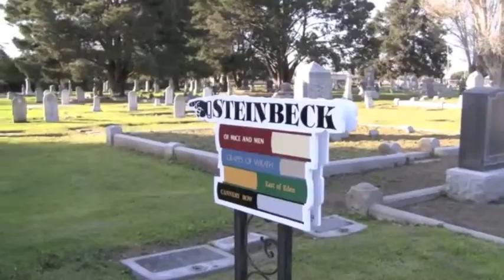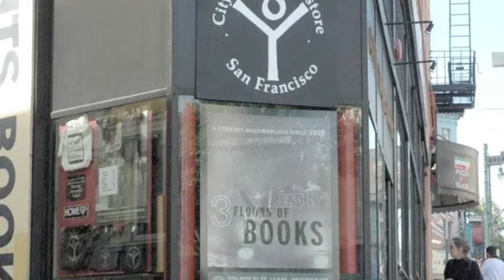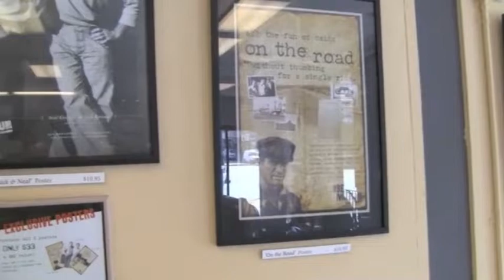12A -- John Steinbeck's 'Travels with Charley': My West Coast Research Tour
A 4:42 spin around Steinbeck Country and downtown San Francisco.

To prepare for my Amazon.com book "Dogging Steinbeck," in March of 2010 I went on a West Coast research trip to Steinbeck Country and San Francisco. I visited the National Steinbeck Center and Steinbeck's gravesite in Salinas and Cannery Row in Monterey. I also went to the top of his favorite mountain, Fremont Peak, which overlooks Steinbeck Country.

Fremont Peak
My journey with John Steinbeck officially began seven months before I had my big laugh in the cornfields of Alice. I was sitting alone and shivering on top of Fremont Peak, a spectacular little spike of marble overlooking the entire Monterey Peninsula. I couldn’t see Steinbeck’s grave or his ghost, but both of them were out there somewhere under the glare of the dying California sun as it fell toward Monterey Bay.
Everything Steinbeck was down there somewhere – the house he grew up in, the statues, the things named after him, the museum/shrine that glorifies him and his works, the places and characters he made famous for eternity in The Red Pony, Of Mice and Men, Cannery Row and East of Eden. It’s why they called it “Steinbeck Country.”
Except for the pushy wind and the chirpings of a few invisible birds, I had Fremont Peak to myself.  No tourists. No park rangers. No other ex-journalists with or without dogs doing books about Travels with Charley.  Just lucky me, my notebook, my cameras and a head full of conflicting thoughts about my famous new sidekick.
It was Day 4 of my extreme West Coast research tour. I had learned a ton of new stuff about the man, his last major book and his highway travels. I’d gone to Stanford’s Green Library, where 300 letters from Steinbeck to his agent Elizabeth Otis are kept. I’d been to San Jose State University’s Steinbeck Center. I’d been to San Francisco to meet a writer who interviewed Steinbeck on his Charley trip. I’d checked out Cannery Row, downtown Monterey, Steinbeck’s family cottage in Pacific Grove, plus his gravesite and the National Steinbeck Center in Salinas.
The only reason I was up on Fremont Peak was because Steinbeck said he climbed to that exact spot during his trip. I was glad to be there. It was an awesome, rugged place, the star attraction of Fremont Peak State Park’s collection of grassy round mountains and steep wooded canyons.
The pile of gray boulders is only 3,169 feet above Monterey Bay, but its distinctive little tooth is visible from almost anywhere in the Salinas Valley. It was lonely, peaceful, beautiful, a little dangerous and a little scary. No wonder young Johnny, who played on its slopes, hoped to be buried up there someday. It was the closest you could get to a heavenly view of "Steinbeck Country" without putting on wings.